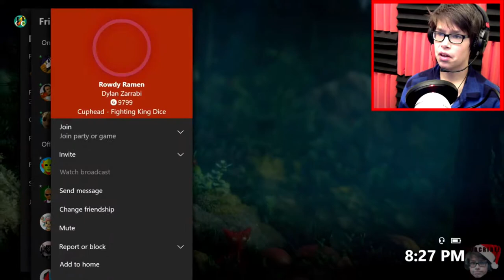HANGING ON BY A THREAD (get it?) - Unravel #3